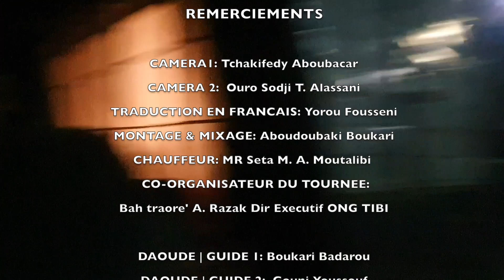P2 La tombe de Malou-Ouro Longondè |17 mètres de long |La version de ses petits-enfants |Dako